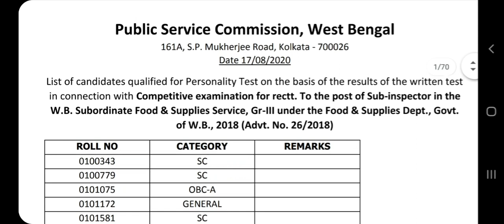WB FOOD SI RESULT OUT 😊